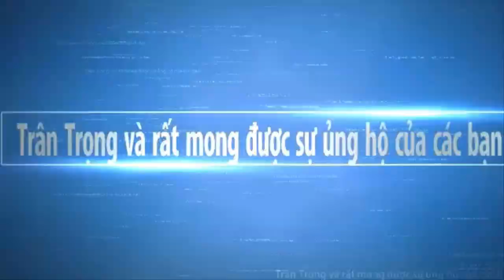NGÔI CHÙA ĐẸP NHẤT MIỀN TÂY ở SÓC TRĂNG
Mời các bạn xem ngôi chùa đuợc coi là đep nhất miền tây nam bộ ở Sóc Trăng có lối kiến trúc hoa văn rất đẹp được nhiều người khắp nơi đến tham quan và chup ảnh  Hy vọng sẽ mang đến cho các bạn những hình ảnh đẹp nhất, với nét đặc trưng của những con người mièn tây quê em. Các bạn có xem video, xin thông cảm bỏ qua nếu có gì đó không hay.